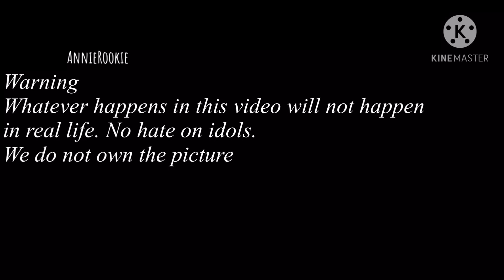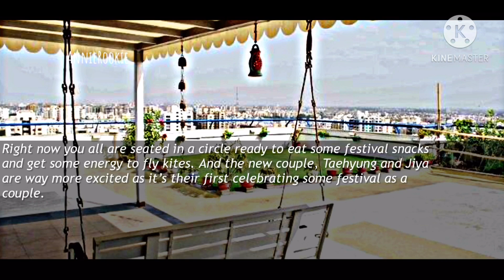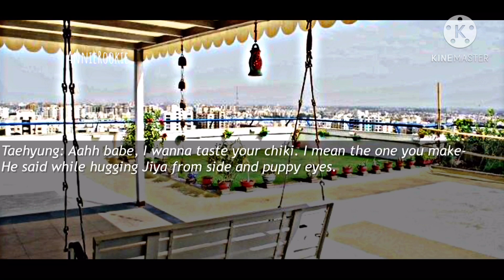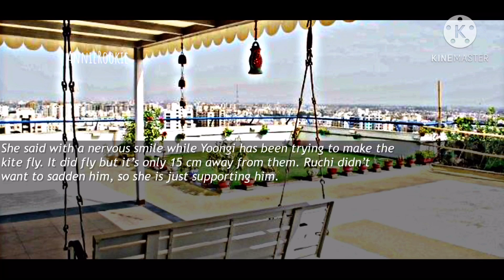S1|𝙸𝚗𝚍𝚒𝚊𝚗 𝙼𝚛𝚜 𝙹𝚎𝚘𝚗| He and his hyung’s celebrate Makar Sankranti with you | [11/16]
Season 1
Indian Mrs Jeon
Episode-11

“𝐼 𝑜𝑤𝑛 𝑡ℎ𝑒 𝑠𝑡𝑜𝑟𝑦𝑙𝑖𝑛𝑒, 𝑖𝑛𝑡𝑟𝑜 𝑎𝑛𝑑 𝑡ℎ𝑒 𝑒𝑑𝑖𝑡𝑖𝑛𝑔. 𝐼 𝑑𝑜 𝑛𝑜𝑡 𝑝𝑒𝑟𝑚𝑖𝑡 𝑎𝑛𝑦𝑜𝑛𝑒 𝑡𝑜 𝑐𝑜𝑝𝑦 𝑚𝑦 𝑠𝑡𝑜𝑟𝑦𝑙𝑖𝑛𝑒𝑠“

“𝗥𝗲𝘀𝗽𝗲𝗰𝘁𝗶𝗻𝗴 𝗶𝘀 𝗻𝗼𝘁 𝘁𝗵𝗮𝘁 𝗵𝗮𝗿𝗱, 𝗶𝗳 𝘆𝗼𝘂 𝗴𝗶𝘃𝗲 𝗶𝘁 𝘆𝗼𝘂’𝗹𝗹 𝗿𝗲𝗰𝗶𝗲𝘃𝗲 𝗶𝘁“
            -𝘼𝙣𝙣𝙞𝙚𝙍𝙤𝙤𝙠𝙞𝙚

𝗦𝘁𝗮𝘆 𝗦𝗮𝗳𝗲, 𝗦𝘁𝗮𝘆 𝗚𝗼𝗹𝗱 ☘︎︎